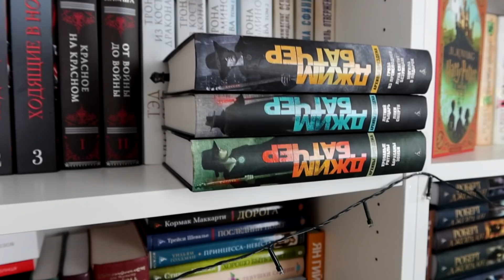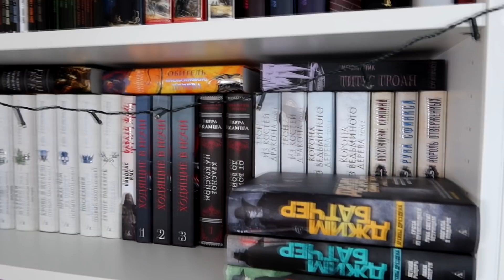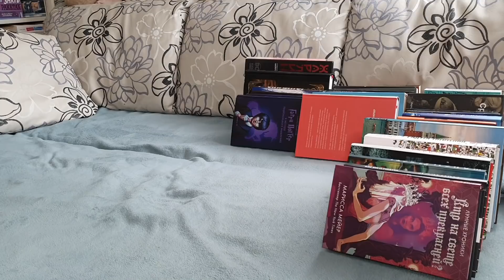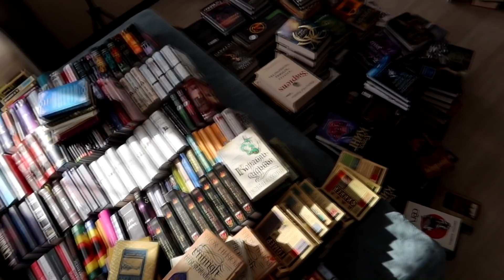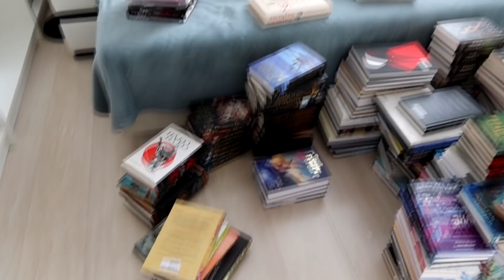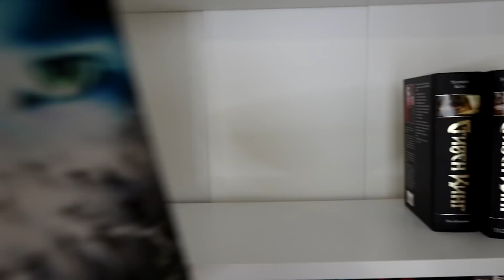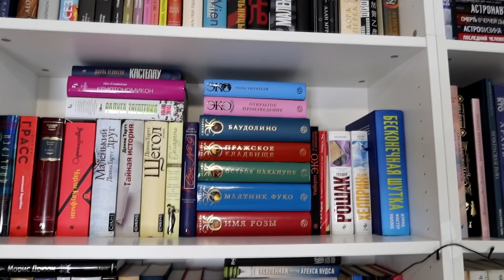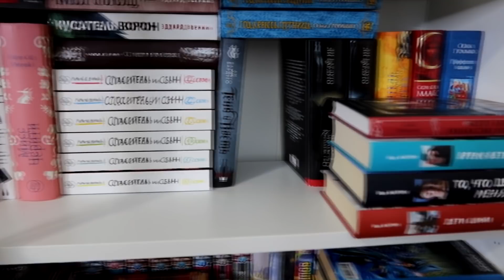КНИЖНЫЕ ПОЛКИ — МЕНЯЮ ВСЁ 🐯📚 || Великая перестановка в книжном шкафу 2022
Книги пытаются выселить меня из квартиры, а я — уместить их в своём книжном шкафу. Приглашаю вас на глобальную книжную перестановку!

⏰ ТАЙМКОД:
00:00 Что буду делать
01:06 Тур по старым полкам
05:12 Освобождаю полки
10:06 Время перемен — расставляю книги
19:15 Что получилось
23:58 Выводы